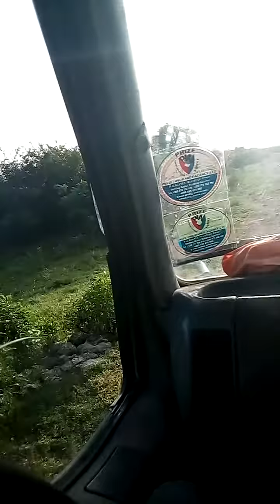Journey to Kisanakani.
Twende